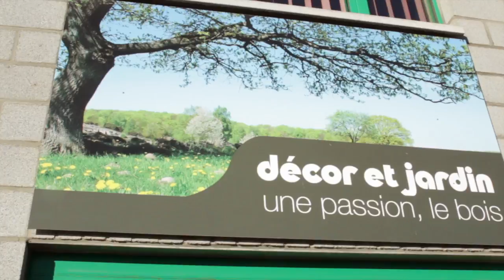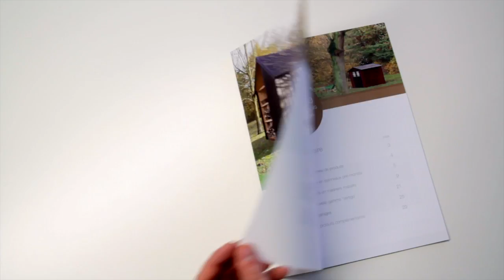Fabricación de casetas de madera Hortum - Decor Et Jardin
Video en que se muestra una de las principales fabricas de Europa para casetas y casas de madera prefabricadas. Decor et Jardin ofrece productos de calidad a los mejores precios